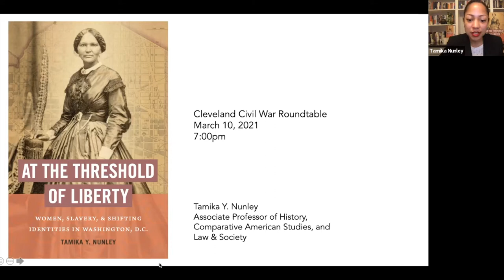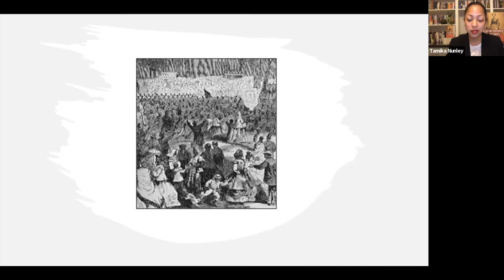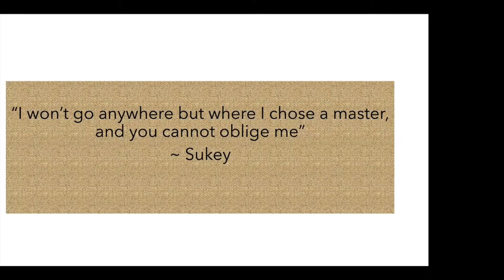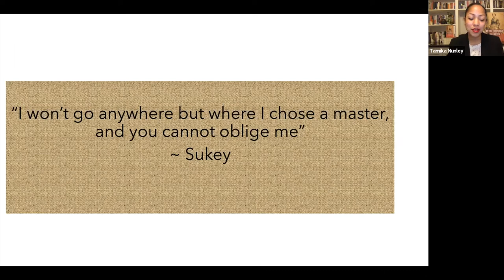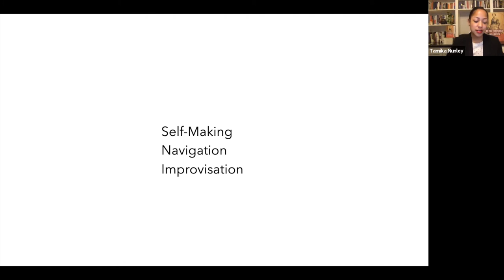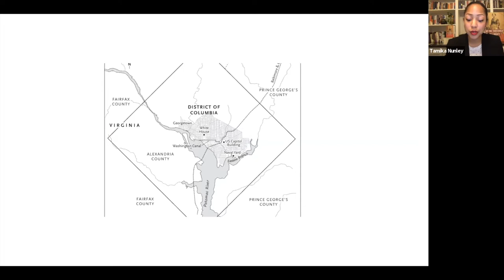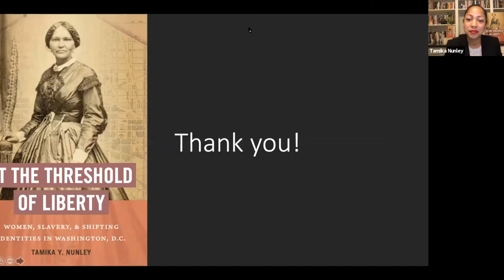At The Threshold Of Liberty | Dr. Tamika Nunley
AT THE THRESHOLD OF LIBERTY - Women, Slavery, and Shifting Identities in Washington, D.C. DURING THE CIVIL WAR

Dr. Tamika Nunley presented highlights from her latest book. Tamika Nunley, Ph.D., is Assistant Professor of American history at Oberlin College and Conservatory. She has made frequent appearances on C-SPAN and CNN.